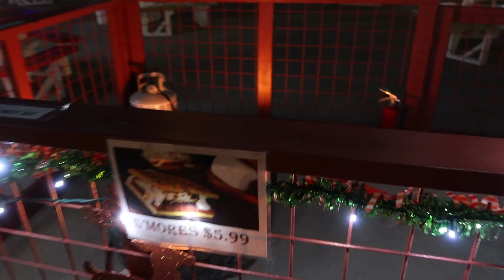GIVE KIDS THE WORLD NIGHT OF A MILLION LIGHTS/ MARGARITAVILLE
Hello, I’m your girl, Yammi! I started this channel as a Saving Money channel! But after 3 yrs, I've decided that I will do what I LOVE! FOOD and COOKING! I will review restaurants in the Disney area and show how you could save money while eating out. I will give you other money-saving tips! We will have some cooking shows, and easy and Yummy recipes. Short-cut meals for when you are on vacation to help save money.
Are you disabled? I’m disabled and I can show you the best way to work around attractions and more. If you are looking for an influencer and you would like us to review and show your merchandise, we would love to be able to check it for our viewers. If you would like to see what Adventures we are planning, join our Facebook Group:

We also do Park Pick Ups from Disney Parks and Disney Springs. If you are looking for an item from Disney delivered to your door, then I'm your Girl!!!

You can also buy us a coffee or Donate to My Medical expenses by donating to

$GRIDIRONDUDES

THANK YOU FOR BEING HERE AND LOVE YOU ALL!!

AMAZON WISHLIST